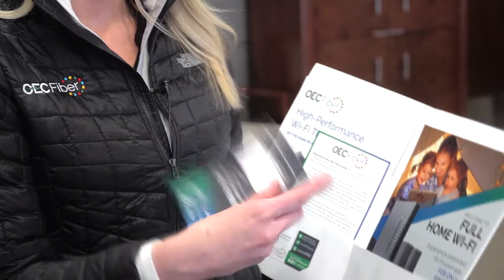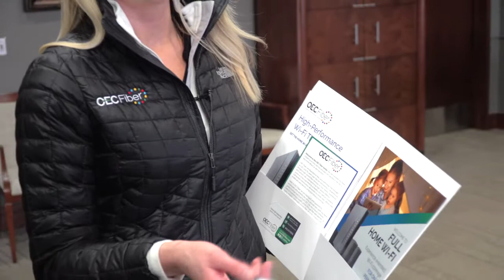OEC Fiber Implements Rural Broadband to Underserved Oklahoma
With Calix Cloud, AXOS, and Managed Wi-Fi solutions as the foundation of its network, OEC Fiber, a subsidiary of Oklahoma Electrical Cooperative, is building out fiber connections to its members in rural Oklahoma.

ABOUT CALIX:
Calix cloud and software platforms enable service providers of all types and sizes to innovate and transform. Our customers utilize the real-time data and insights from Calix platforms to simplify their businesses and deliver experiences that excite their subscribers. The resulting growth in subscriber acquisition, loyalty, and revenue creates more value for their businesses and communities. This is the Calix mission; to enable broadband service providers of all sizes to simplify, excite, and grow.